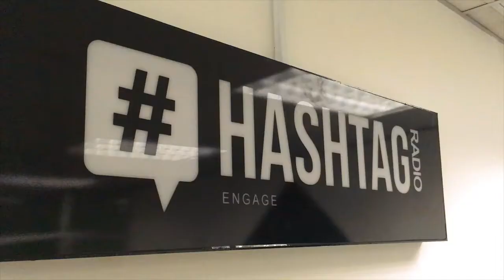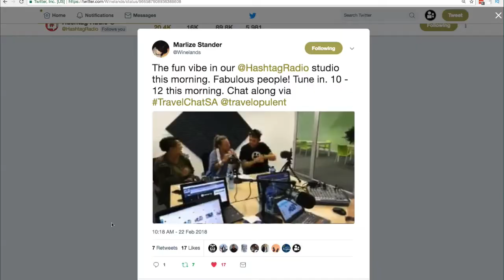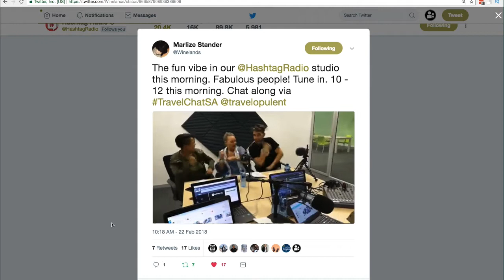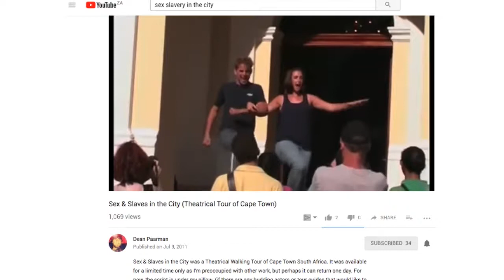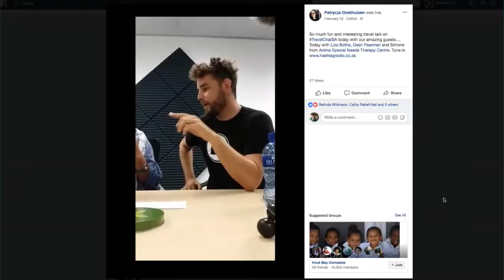Talking Smartphone video creation | Travel Video Radio Vlog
Dean Paarman, one of the founders of Travelvids was invited by Nosey Rosie to come join her on Hashtag Radio's TravelchatSA talk show.
Dean tells us a little about how Travelvids came to be, what it's all about and what you can expect.

Our focus is on bringing you educational content to teach people how to create videos using their smartphone.

How to create videos using only your android or iphone smartphone of your holiday & vacation.

Travel Video School

Editing Videos is easier than you think.

We have all seen those videos by Casey Niestat, Peter Mckinnon, Jay Alvarrez & Jon Olsson (to mention but a few) These guys are fantastic film makers. But seriously, you can't start there. These guys have spent years learning their craft.
They provide a great place to learn and be inspired, but if you want to give making films a go, then we suggest you start with what you already have in your pocket. There is no need to go out and buy expensive courses and DSLR cameras. Get started making videos with your smartphone! This way you can see if you like it without breaking the bank.

We think making videos is easier than you think so we have created a couple of FREE editing tutorials, which will take you step by step through the process of editing video on your smartphone (android & iPhone) , simply follow the link to our course is absolutely FREE.